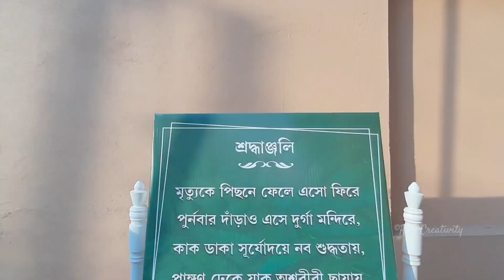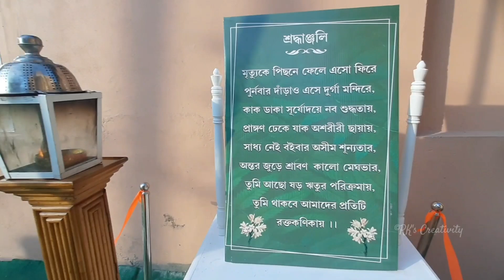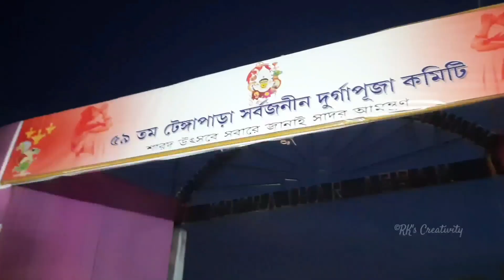Kokrajhar Durgapuja 2022 | Kedarnath Theme Durgapuja| Depot 75 Platinum Jubilee Puja| Saptami Vlog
Kokrajhar Durgapuja 2022 | Kedarnath Theme Durgapuja, Depot 75 Platinum Jubilee Puja, Pandal Hoping

Namaskar Dosto RK's Creativity Pe Swagat Hain Aap Sabhike Toh Yaha Se Shuru Ho Gya Humare Durgapuja Series Ke Vlog Yeh Tha Saptami Ke Din Hum Kokrajhar Gaue thhe Kokrajhar Ke Durgapuja Dekhne Ke Liye & Kafi Achha Achha Puja Kokrajhar Mein Hua Hain Unn mein se Kedarnath Theme ka bhi puja hain , Depot Durgabari Ka Puja bhi special hain jo ki 75 Years complete hua issbar matlab Platinum Jubilee hain Depot Durgapuja Ke Aur saath mein hain bahot sare khubsuraat Puja Pandal Jaha Jaha pe Hum Gaye thhe sabhi iss video mein hain aaplog video ko end tak dekhiye aaplogoko Kokrajhar ke Durgapuja complete milne wala hain

Aaplogoko Yeh Video Kaisa Lagah woh comment section mein jarur bataiye & sabhike saath iss video ko share kijiye & aur bhi bahot sare videos aa raha hain Durgapuja 2022 ka issliye Bane rahiyega humare saath

Other New Videos of our Channel:-

Interview of IAS Jay Shivani Sir Present SDO Civil Bilasipara :-

Bharat Maata Ki Jay

Joy Maa Durga